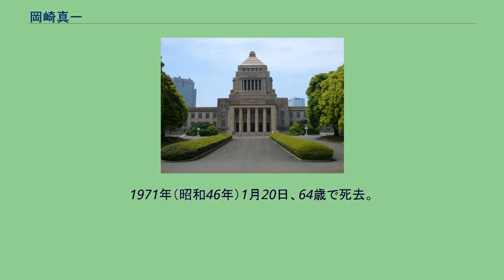岡崎真一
岡崎 真一（おかざき しんいち、1907年（明治40年）5月 - 1971年（昭和46年）1月20日）は、昭和期の実業家、企業経営者、政治家。
岡崎財閥の2代目総帥で、神戸商工会議所会頭等を務めた岡崎忠雄の長男。
兵庫県出身。
慶應義塾幼稚舎、慶應義塾普通部、慶應義塾大学予科を経て、慶應義塾大学経済学部を1932年（昭和7年）に卒業し鐘紡、岡崎汽船を経て、神戸海上運送火災保険に入社した。
同社取締役を歴任して、昭和19年（1944年）3月、戦時経済・金融統制の下、横浜火災海上保険、共同火災海上保険、朝日海上火災保険（現存する朝日火災海上保険とは無縁）と4社が合併して誕生した、同和火災海上保険の新社長に就任した。
戦後は、東京衡機製造所、日豊海運など岡崎家系列の企業の社長や、日本航空、日本テレビ、東洋パルプなどの取締役、1955年（昭和30年）から1964年（昭和39年）に掛けて神戸商工会議所会頭を務めたのに加え、日本商工会議所副会頭も歴任した。
また政界にも進出し、1950年（昭和25年）1月の第1回参議院議員補欠選挙で兵庫選挙区から初当選、以降1965年（昭和40年）まで3期務め、参議院大蔵委員長なども務めている。
1971年（昭和46年）1月20日、64歳で死去。